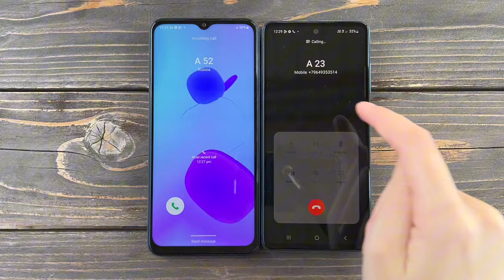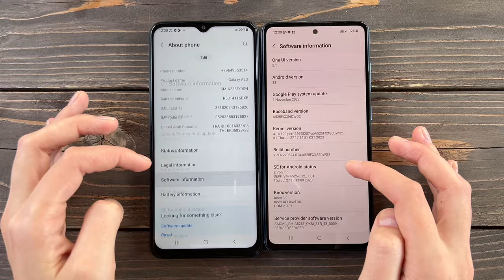Samsung Galaxy A 52 and A 23/ Incoming Call / Android 13